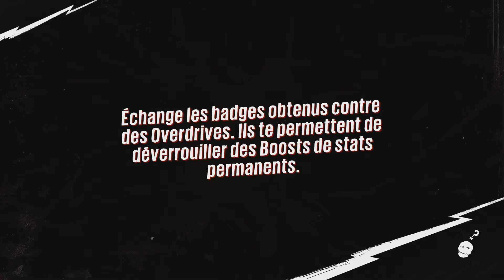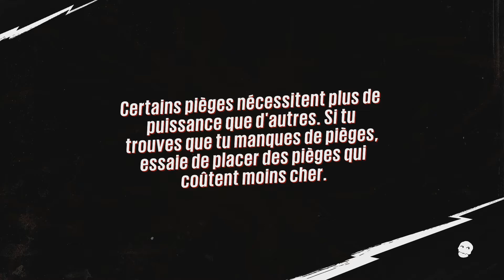Sunset Overdrive - [Xbox One] - #05 - [Fr]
5ème vidéo, On me demande de rechercher des objets pour fabriqué du Rush, je vais en profiter pour me ballader un peu et voir un peu les environnement que je n'ai pas vu, je constate qu'en ballade il n'y a pas beaucoup de monde, c'est dommage car certain quartier font un peu mort quand on prend de la hauteur, mais l'ensemble reste cohérent dans le style qu'on voulut donné les auteurs du jeu; une nouvelle face de gameplay est apparu, dirigé un planeur (ULM?)  , on va pas se mentir c'est peu maniable , ça ne vas pas vite, mais bon ça ne dure pas longtemps ;)